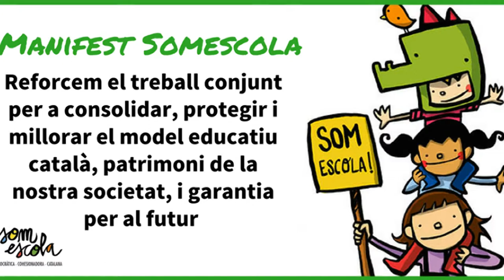Josep Queraltó Manifest: Per la consolidació, protecció i millora del model educatiu català.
Davant Ajuntaments protegim model de l'Escola Catalana que delinqüents del #155 vol destruir.

Manifest: Per la consolidació, protecció i millora del model educatiu català.

1. Somescola va néixer fa sis anys amb l’objectiu de coordinar totes aquelles persones i entitats que es comprometen a actuar de manera activa en suport del model educatiu català, que contribueix a construir una societat més cohesionada, democràtica i lliure, i que no separi els infants i joves per la seva llengua d’origen.

2. Les entitats que avui formem Somescola, representants de l’àmplia pluralitat d’actors i de sensibilitats del món educatiu, social i cultural de Catalunya, creiem necessari reforçar el treball conjunt per a consolidar, protegir i millorar el model educatiu català, patrimoni de la nostra societat, i garantia per al futur i la igualtat d’oportunitats dels infants i joves i per a la cohesió social del país.

3. El model educatiu català té per finalitat la formació integral de la persona i la seva capacitació per a conviure democràticament en la pluralitat, des d’enfocaments pedagògics que possibiliten la construcció crítica del coneixement i l’autonomia de pensament i d’aprenentatge de tots i cadascun dels infants, independentment d’origen, llengua o condicions individuals.

Això mateix estableix el currículum vigent a Catalunya: “La finalitat de l’educació és aconseguir que els nois i les noies adquireixin les eines necessàries per a entendre el món en què estan creixent i que els guiïn en el seu actuar; i posar les bases perquè esdevinguin persones capaces d’intervenir activament i crítica a la societat plural, diversa i en canvi continu, que els ha tocat viure”.

4. Les nostres escoles, avalades pel llegat de l’escola catalana de principis de segle XX, han ajudat a generar la societat actual plural, diversa, amb criteri i amb uns principis de convivència sòlids. Els nostres infants i joves viuen en una societat culturalment diversa i han après vivencialment els principis de ciutadania, democràcia, llibertat i respecte. La llengua i la cultura de Catalunya han determinat el procés de desenvolupament d’aquestes capacitats, dins una escola catalana, amb valors democràtics i integradors, que els han permès poder exercir la ciutadania de ple dret.

5. Avui, aquests principis i característiques del model educatiu català, dins la seva diversitat, són compartits de manera amplíssima per la societat catalana, més enllà de les opcions polítiques de les famílies i del conjunt de ciutadans i de les diferents perspectives que la pluralitat d’actors del sistema educatiu té sobre com ha de serne la concreció.

6. Els principis del model educatiu català han estat compartits al llarg de la història per diferents expressions: les escoles i les colònies del Patronat Escolar de Barcelona, les Montessori i Escoles d’Estiu de la Mancomunitat, el moviment d’Escola Nova i els Institut-escola de la Generalitat republicana, els moviments de renovació pedagògica dels anys 60, les escoles d’iniciativa social i el CPEPC, les mobilitzacions per l’escolarització de tots els infants i pels drets laborals, el treball per l’escola inclusiva, el consens social i polític i de la comunitat educativa del model d’immersió lingüística, etc.

7. El context històric i social en el que vivim fa encara més important garantir que el model educatiu català es consolidi i millori, per a donar resposta als reptes i les necessitats dels infants i de la societat. Un model educatiu compromès amb la democràcia, on la participació, el pensament crític, la resolució pacífica dels conflictes, el respecte a la diferència i els valors de convivència són centrals en la vivència dels infants. I un model educatiu compromès amb la inclusió i la cohesió social, on tot infant ha de trobar oportunitats de creixement i de dignitat, inclosa la competència comunicativa plena en les llengües d’ús normal a la societat.